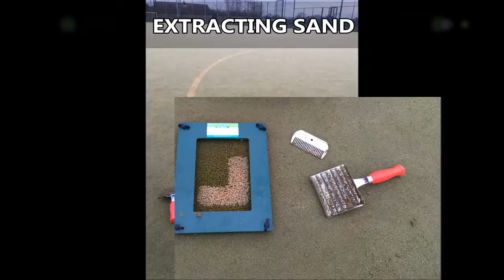Testing Artificial Sportsfields Drainage for Contamination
Testing Artificial Sportsfields Drainage for Contamination can be seen in this video. This was a recent test which was carried out on a contaminated sports pitch. A video can make people have a clearer understanding of the process, this is why we decided to show it. A performance test was carried out on this all weather surface and the assessment showed us the amount of contamination which was in the sand infill. If you want to find out more information about performance tests, please click on the link above.

In the sand infill the contamination is moss and algae and this caused the pitch to flood. If you want to read about moss and what it is, please click on this

It is important on artificial sportsfields to carry out regular maintenance and planned cleaning. This is because if you have a plan of cleaning it will keep your sports pitch in good condition and this will make it be able to be used a lot. This pitch had not had regular maintenance and the contamination had built up in the sand infill, we had to then start testing the pitch and decide what type of specialist maintenance would be needed. If you want to find out more information about all weather pitch maintenance, please click on this

If you want to look at astro turf maintenance videos, please click on this it will show you MUGA surfaces which have had there dirty infill removed and replaced and then air compressed sports surfacing which have had a rejuvenation on their surface.

It would be a great help if you could SHARE and LIKE this video because then more people can see what the testing process is. If you like this video and want to watch more of our videos about sport surfaces and the specialist maintenance which we can do, make sure you subscribe to our channel